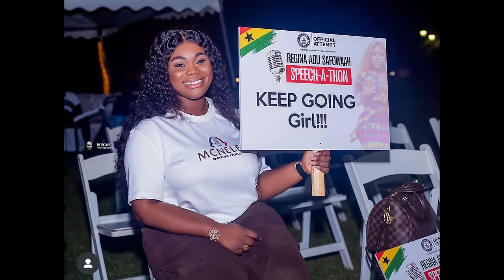Mcbrown & Akua GMB surprise Adu Safowaa,She couldn’t control her tears,Talks abt her Sakora Head